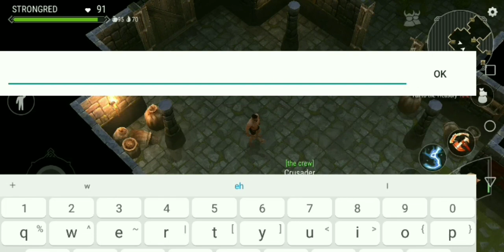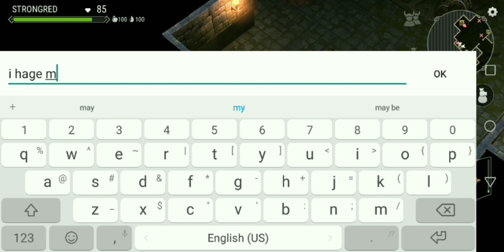Frostborn: THE TOMB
Here is a video about the tomb in frostborn
We didnot clear all the tomb
We just went for the boss